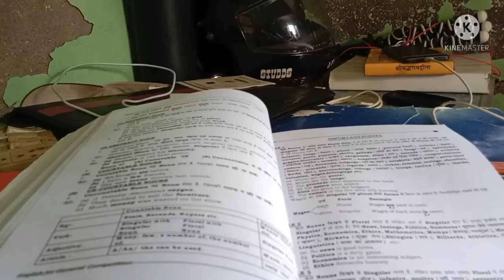My first vlog.....|| Up vlog @sourav Joshi vlogs